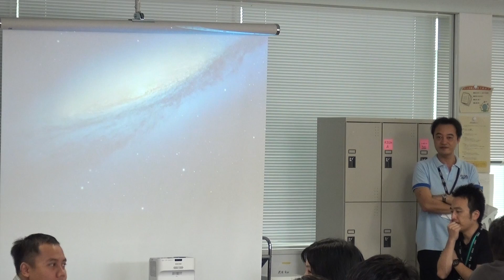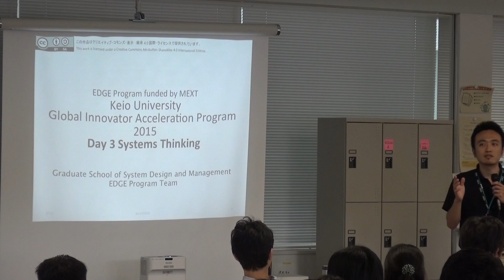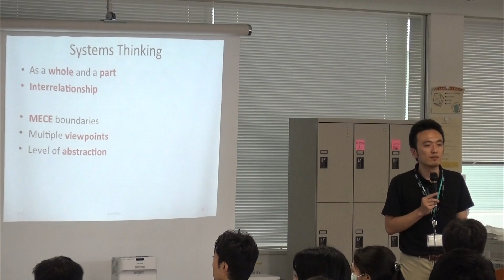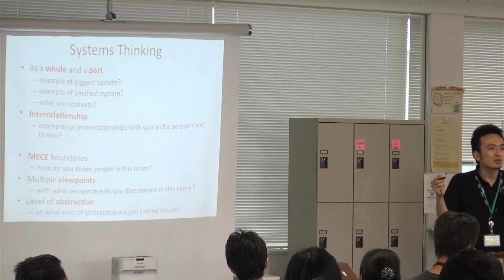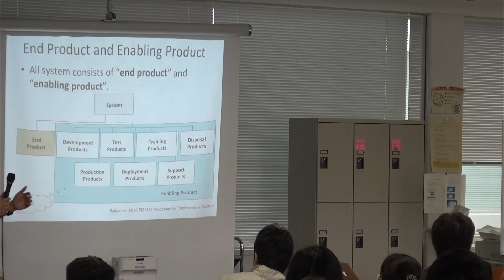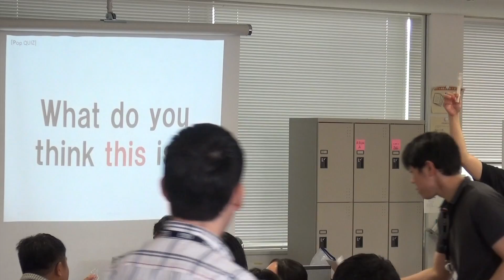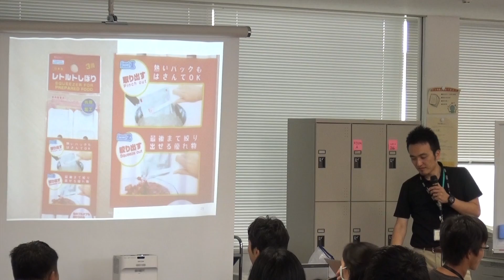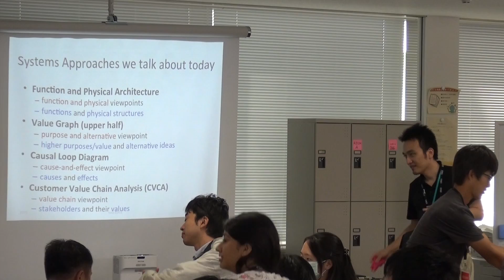IntensiveWorkshop Day 3 01